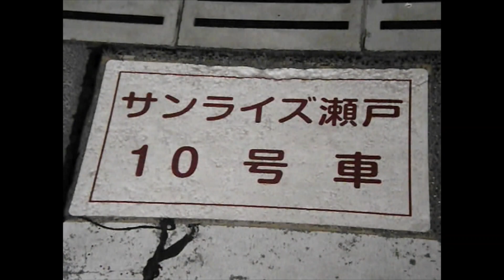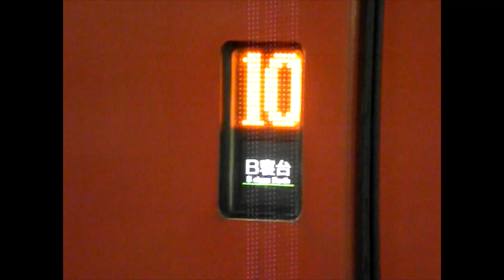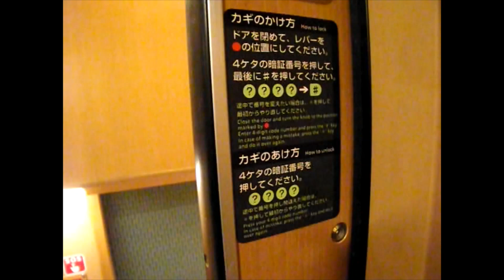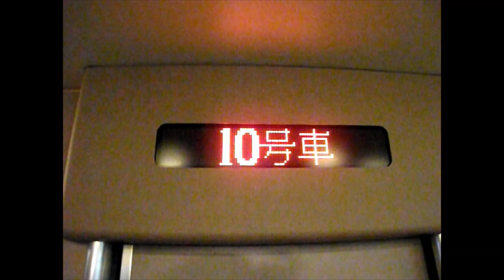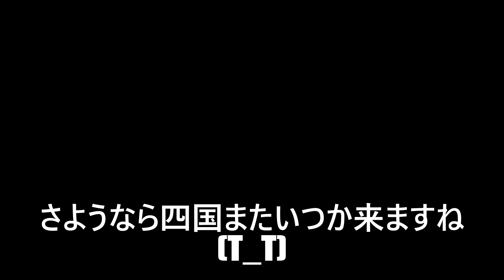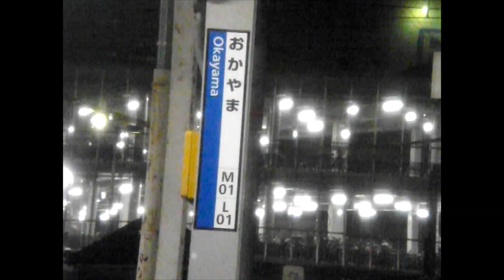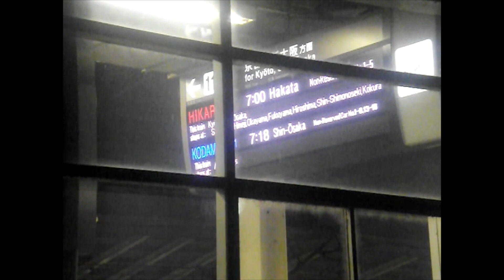【寝台特急】285系サンライズ瀬戸号、高松駅～東京駅間深夜の車窓と風景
2020年撮影。